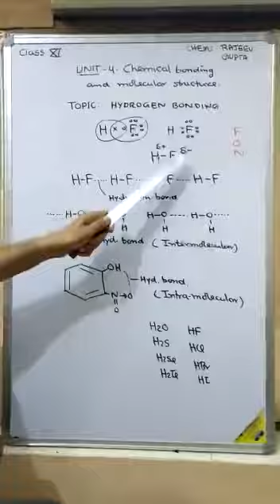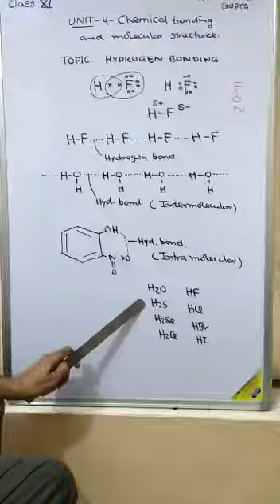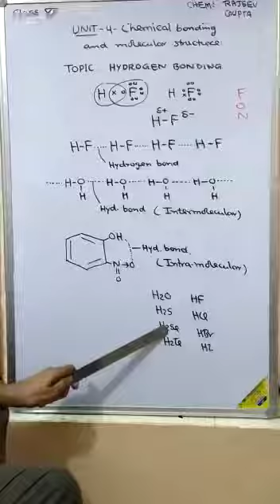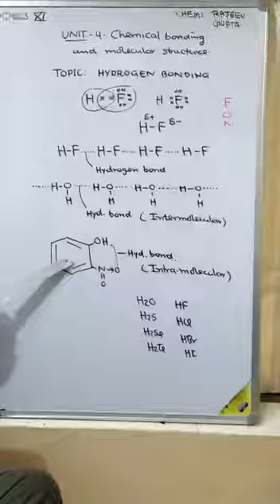Class- XI, Subject- Chemistry, TOPIC- HYDROGEN BOND, UNIT- 4, Rawal International School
Rawal Online Classes Class- XI, Subject- Chemistry, TOPIC- HYDROGEN BOND, UNIT- 4, Rawal International School